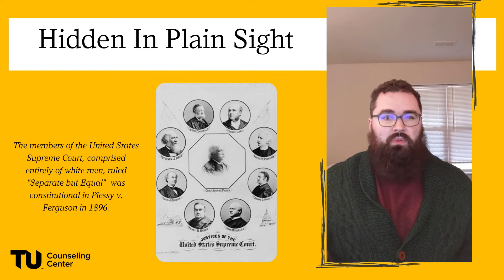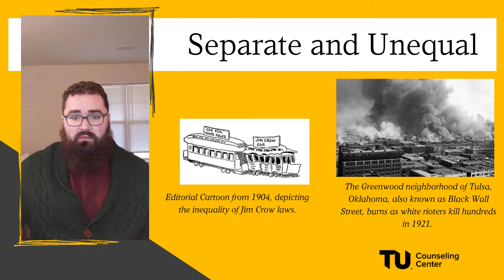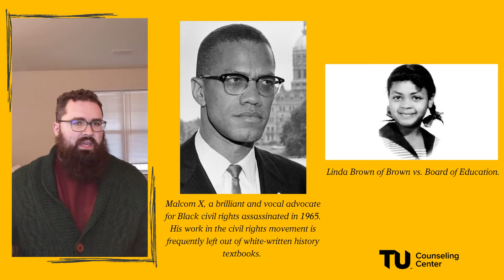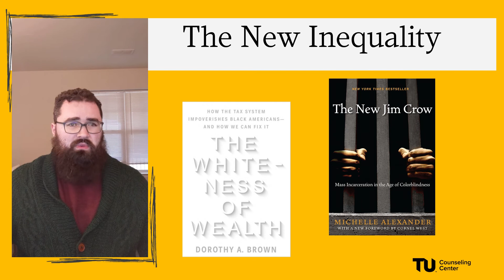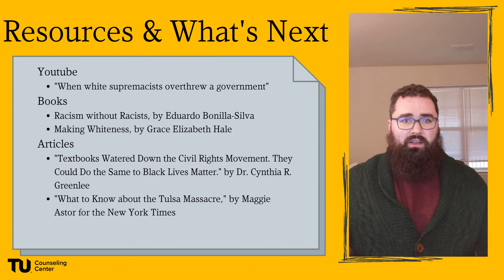The White Lie | Ep 5: History & Origins, Part 2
Welcome back to The White Lie. Today, Ashton continues from several weeks ago by examining America’s history of Jim Crow and connecting this thread of white supremacy to the present. Some of the topics discussed in this video may be distressing. Please watch this video at your own discretion. If you are feeling distressed, we invite you to partake in a brief meditation